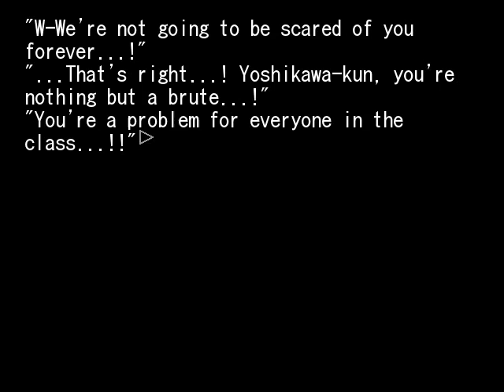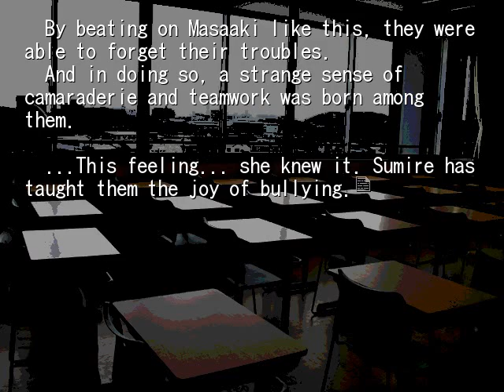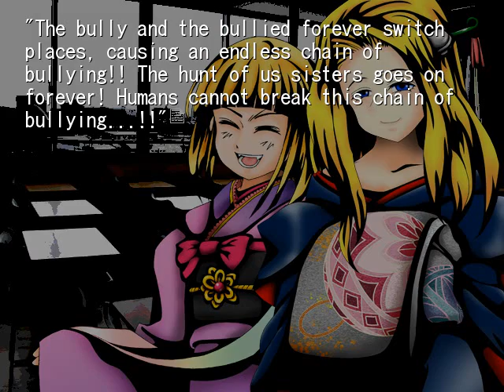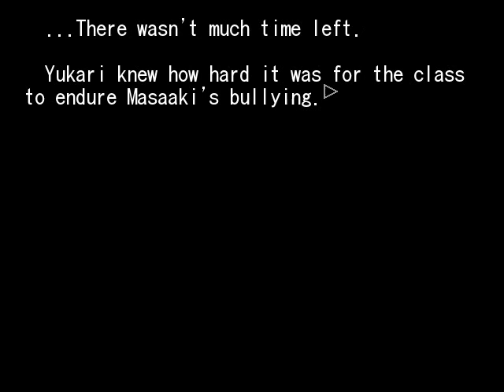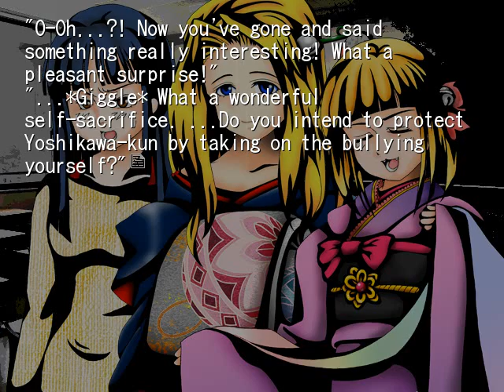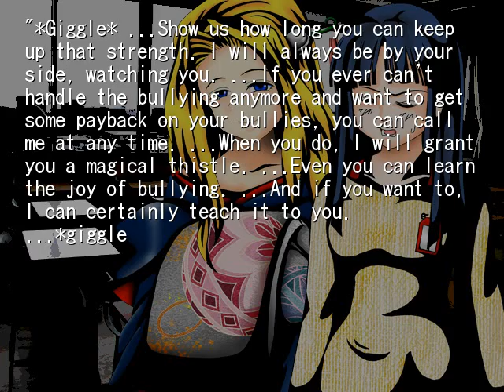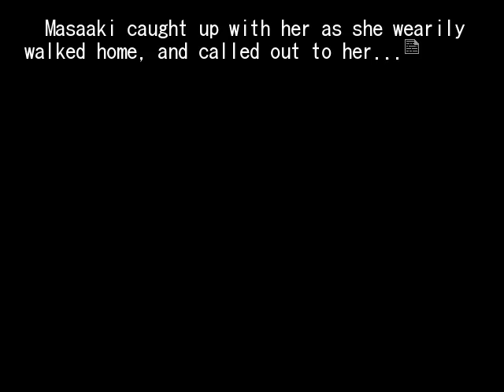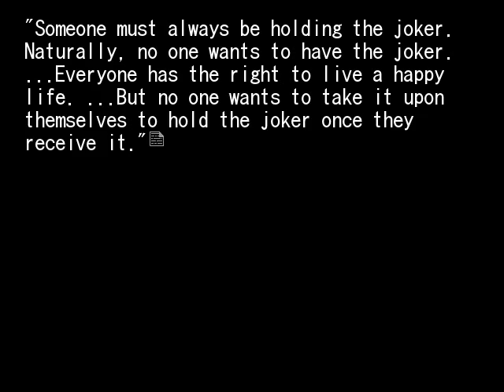HIGANBANA 2ND CHAPTER 6 A THISTLE OF VENGEANCE PT6